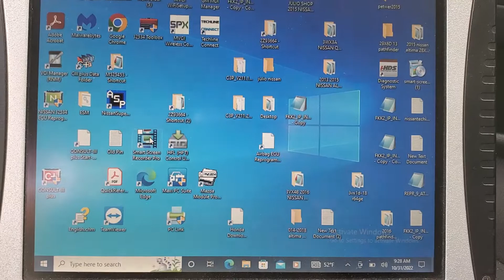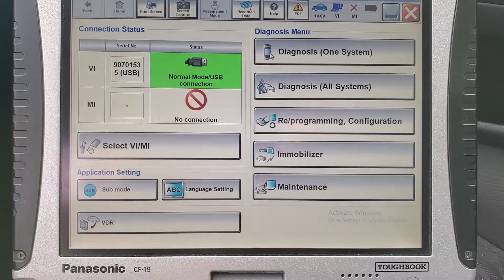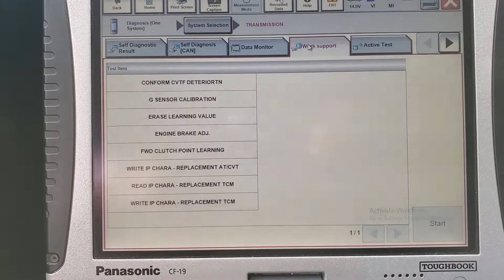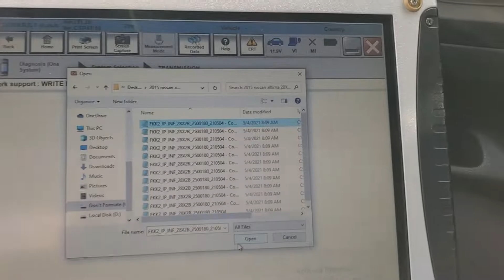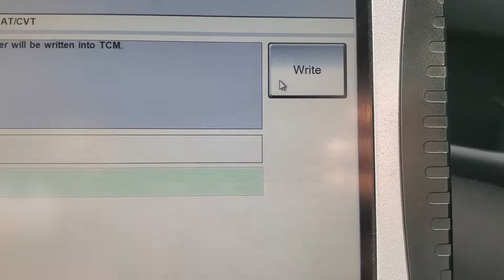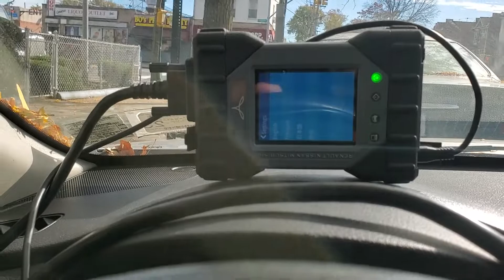2016 Nissan Altima Judder Code P17F0-P17F1 Configuration